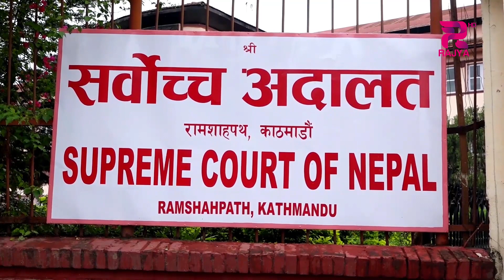संसद् विघटन सम्बन्धी मुद्दामा माग गरिएका चार एमिकस क्युरी सिफारिस